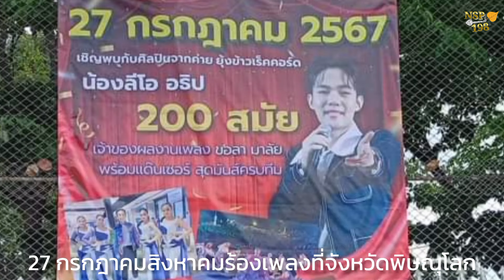ลีโออธิป มาพร้อมกับข่าวดีแต่เช้า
ลีโอไมค์หมดหนี้ มาฟังข่าวดีล่าสุดแต่เช้ามาลัยมาแล้ว